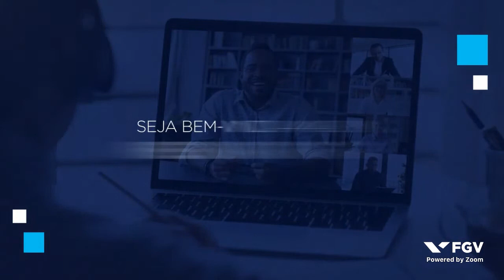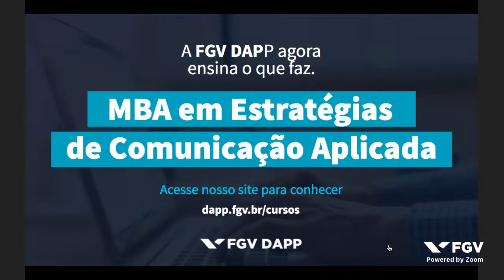Webinar | Democracy and Social Media – FGV DAPP and Eurasia Group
The consolidation of the internet and social networks as spaces for mediating public debate has direct impacts on the informational dimension of democracies. Disinformation, hate speech and polarization have been central vectors of a process of radicalization of the political and social climate, with the use of bots and other automation strategies.

At the same time, the Covid-19 pandemic and its effects intensified the political and social challenges faced by democracies, in addition to transforming public debate in virtually all its dimensions.

In this context, FGV DAPP and the Eurasia Group debates how digitalization impacts the prospects for democracies and the agenda to overcome the consequences of the COVID-19 pandemic.

Speakers:
Marco Ruediger - Director of FGV DAPP
Christopher Garman - Managing Director of Eurasia Group for the Americas
Thomas Traumann - Journalist and Political Analyst

Mediation:
Lara Stahlberg - Journalist and Researcher at FGV DAPP

Keynote speaker:
Ian Bremmer - President and founder of Eurasia Group and GZERO Media

To learn more about the work of FGV DAPP please access the Digital Democracy Room

FGV DAPP teaches what it does. Go to our website for more on our MBA and short term courses

To stay up to date with Ian Bremmer, President and Founder of Eurasia Group and GZERO Media, please check out GZERO’s Signal newsletter, in which his team of experts analyze and contextualize the week’s biggest political and economic trends.

This event was organized by FGV DAPP on July 28th, 2020.